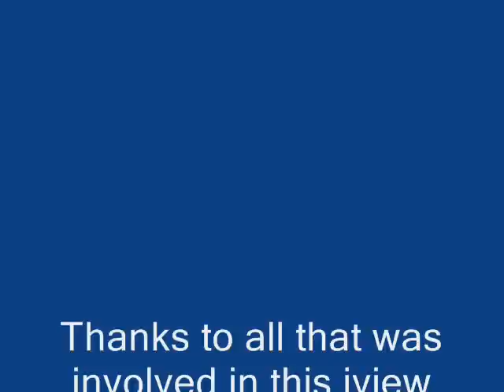Logan Drae Interview on Maximum Threshold Radio Show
Logan was the winner of the Nudes a Poppin and also the 2012 Miss Nude Maximum Threshold - Also in the current edition of Penthouse